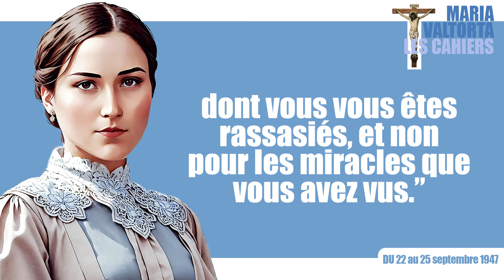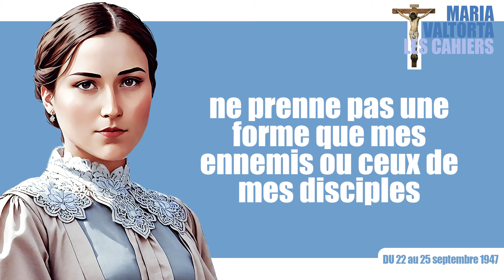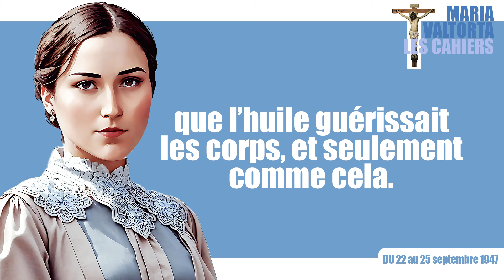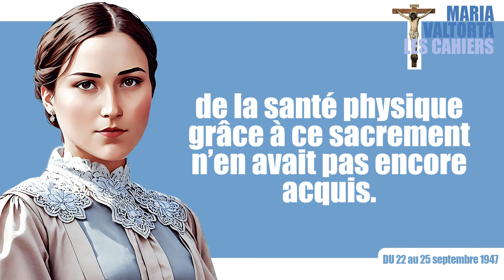𝐃𝐮 𝟐𝟐 𝐚𝐮 𝟐𝟓 𝐬𝐞𝐩𝐭𝐞𝐦𝐛𝐫𝐞 𝟏𝟗𝟒𝟕 : 𝐕𝐚𝐥𝐭𝐨𝐫𝐭𝐚 𝐫𝐞ç𝐨𝐢𝐭 𝐥𝐞 𝐬𝐞𝐜𝐫𝐞𝐭 𝐝𝐞𝐬 𝐠𝐫â𝐜𝐞𝐬 𝐞𝐭 𝐥𝐚 𝐯é𝐫𝐢𝐭é 𝐬𝐮𝐫 𝐥'𝐡𝐮𝐢𝐥𝐞 𝐬𝐚𝐜𝐫𝐞𝐞.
Maria Valtorta est plongée dans un moment de réflexion et d'hésitation quant à l'envoi de ses écrits au Père Berti, exprimant sa peur de ceux qui lui ont causé tant de souffrance. Jésus, avec insistance, l'encourage comme une "trompette qui retentit sans interruption", la poussant à surmonter sa méfiance. Il la guide en lui rappelant les instructions données à Còmpito : utiliser des moyens extraordinaires quand les moyens ordinaires sont inaccessibles, sans pour autant négliger ces derniers quand ils sont disponibles. C’est un rappel à l’équilibre et à la justice dans la réception des grâces divines.

Le 24 septembre, Jésus approfondit cette pensée, rappelant son souci pour les âmes affamées et sa volonté de les nourrir, tout en avertissant contre la tentation de chercher uniquement le soulagement matériel sans aspiration spirituelle. Il lui demande de chanter le "Panis angelicus" et souhaite que ses paroles restent gravées dans son cœur.

Le 25 septembre, Jésus répond à une question sur l'huile utilisée par ses disciples pour la guérison, clarifiant qu'elle n'avait en soi aucun pouvoir particulier, mais servait plutôt de support à la puissance qu'Il avait conférée aux apôtres. Il révèle ensuite la transformation de cette huile ordinaire en un sacrement capable de guérir les plaies de l'âme – une distinction cruciale entre le pouvoir curatif de l'huile avant et après l'institution du sacrement de l'huile sainte.